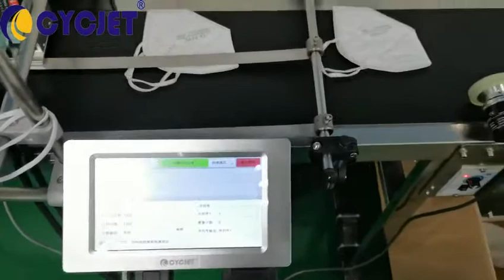CYCJET TIJ Face mask Inkjet Printer Multi-color code marking print machine High Resolution printer